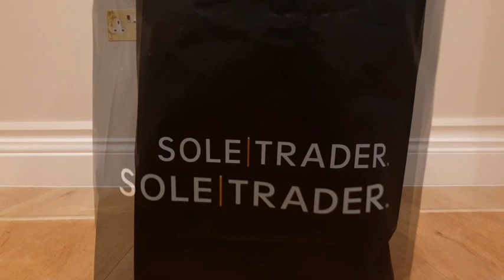VEJA SNEAKER SHOES UNBOXING /grace vlog's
# Veja